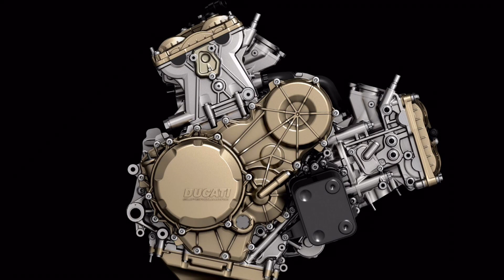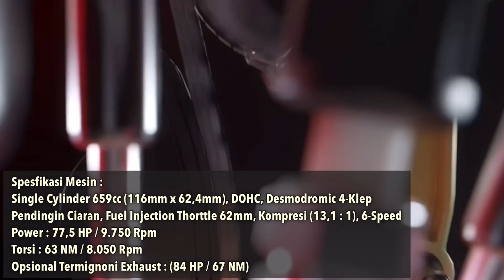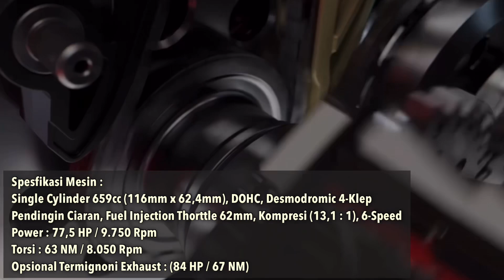Ikut Kejuaraan Balap Motocross!! Ducati Bangkitkan Kembali Mesin Silinder Tunggal…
Mesin single cylinder ducati “superquadro mono” bangkit Lagi